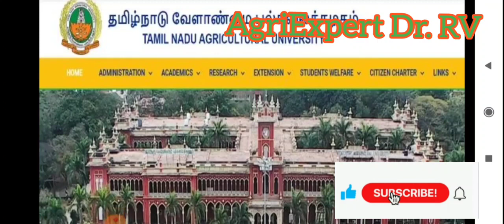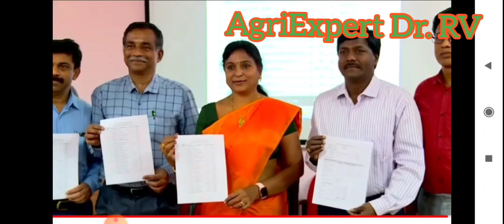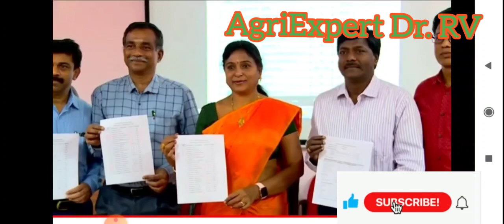TNAU B.Sc Agri Ranklist 2022|7.5% reservation students|Tnau counseling|மாணவிகள் அதிகம் காரணம் என்ன❓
ICAR update
TNAU update
TANUVAS update
Annamalai University update
TNFU update
Diploma Agri